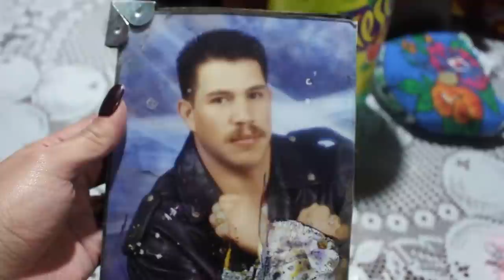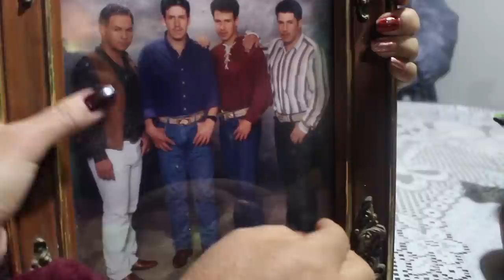VLOG: Dia del Bautizo! Fuimos Padrinos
Enviame Cartitas!

💛💛💛💛💛💛Vídeos Populares💛💛💛💛💛💛